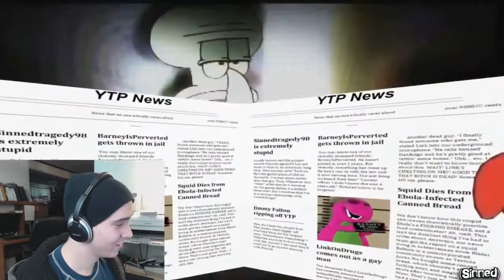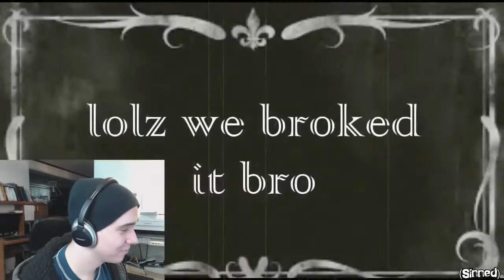(Charmx Reupload) - Reacting to [YTP] SpongeBlob and the Cold Case of the Canned Bread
Reupload From Charmx Because He Was Terminated In Last Year.
Viacom Inc, That Is Watching This Video This Applies To You: Copyright Disclaimer Under Section 107 of the Copyright Act 1976, allowance is made for "fair use" for purposes such as criticism, comment, news reporting, teaching, scholarship, and research.
SpongeBob SquarePants Goes To Viacom.

Add Me On Skype: stevecomedian2001

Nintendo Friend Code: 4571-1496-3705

Add Me On Uplay: SteveGaming2001

Add Me On Origin: KeyBoardGaming